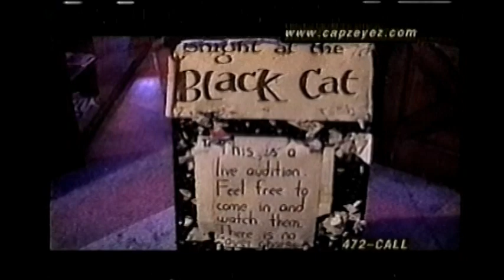GASH at The Black Cat Lounge, Austin, Tx. September 8, 1998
DaveTV.org brings you GASH at The Black Cat Lounge, Austin, Tx. September 8, 1998
Please credit Dave Prewitt / DaveTV.org with any use of the video.